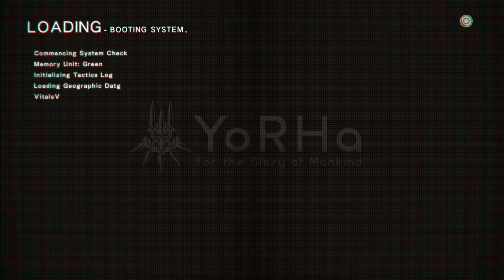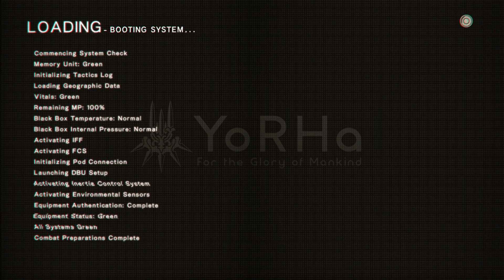Nier: Automata -- Forest [H]eraldry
Okay, so the Commander wants us to investigate the machines some more, and that means going to Pascal and asking him stuff, and he's going to point us to the Forest Kingdom.

But also, let's do some sidequests! I guess I was wrong about how many there would be to do. Besides, the Forest Kingdom isn't going anywhere.